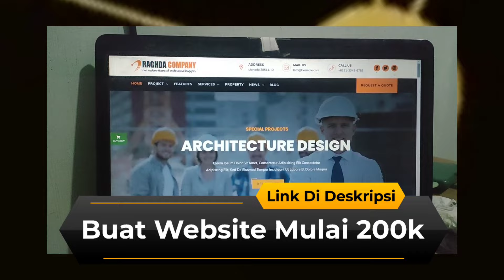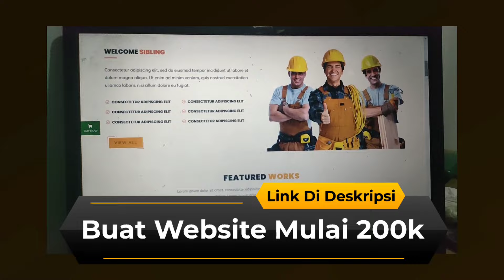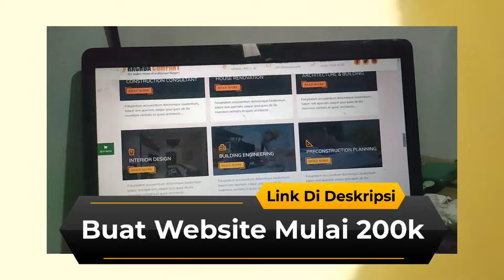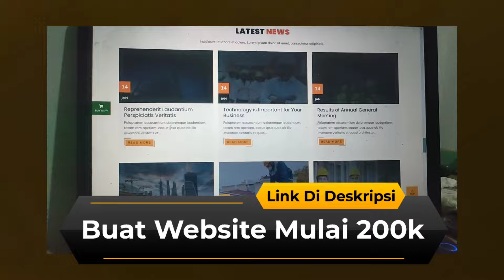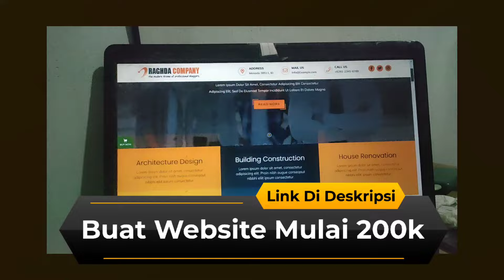Jasa Pembuatan Website Toko Online - Biaya Membuat Website Perusahaan - Jasa Buat Web Portfolio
buat website company profile,
jasa pembuatan website toko online,
biaya membuat website perusahaan,
jasa buat web portfolio,
jasa pembuatan website mlm,
paket pembuatan website,
harga jasa desain website,
jasa bikin website batam,
jasa bikin website purwokerto,
jasa buat web phising,
jasa buat web di palembang,
jasa buat web profesional,
jasa buat web pati,
jasa buat web,
jasa website ecommerce,
jasa website wordpress,
buat website perusahaan,
jasa optimasi pagespeed,
harga buat website perusahaan,
jasa website design,
pembuatan website company profile,
harga pembuatan website toko online,
membuat website murah,
jasa buat website wordpress,
jasa landing page umkm,
jasa pembuatan website membership,
jasa pembuatan toko online di marketplace,
jasa pembuatan website toko online murah,
jasa developer website,
jasa pembuatan website harga,